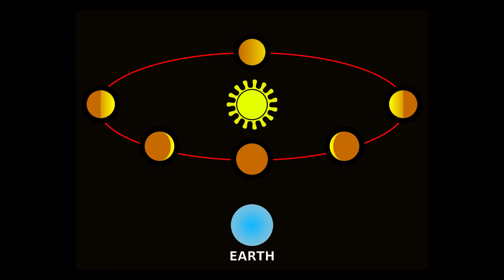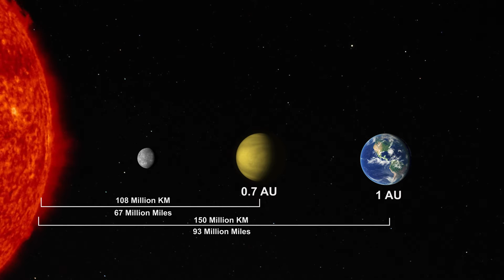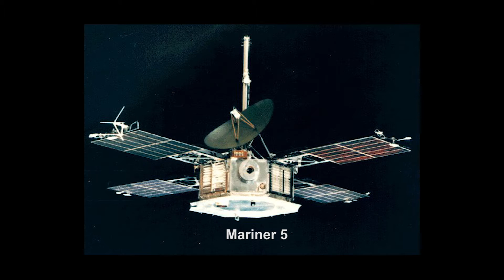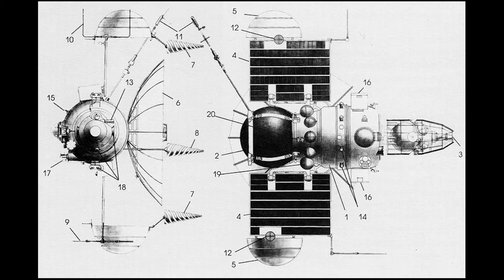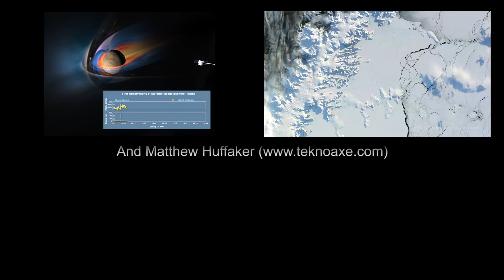Venus: Exploring the Solar System Episode 3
Our Solar System's hottest planet! What makes Earth's twin so deadly?

Venus cloud textures by
Space Engine forum users Brainstorm and HarbingerDawn